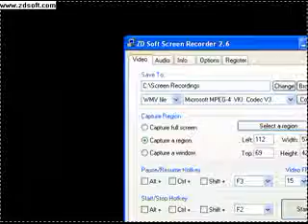Nick Jonas performing Dear God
Nick Jonas performing Dear God this is such a great song! Nicholas Jerry Jonas is sooo HOOTTT ; )